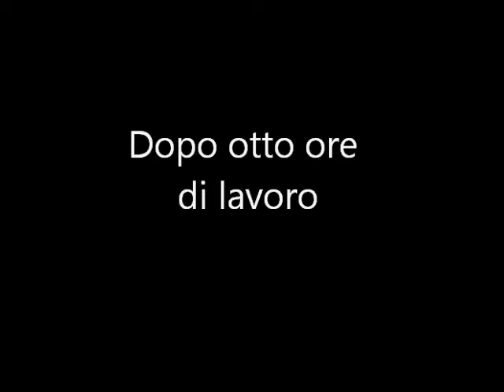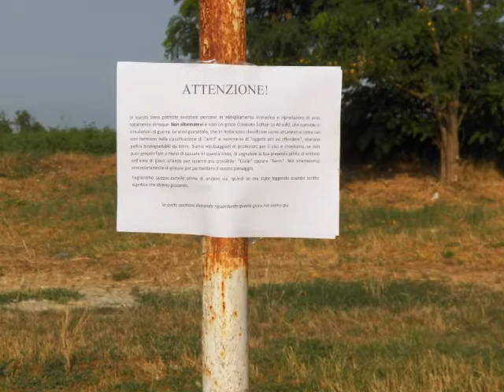Trailer OFFICIAL^ - Misfit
E' una produzione Kilos World e Dweltfolle's Studio.